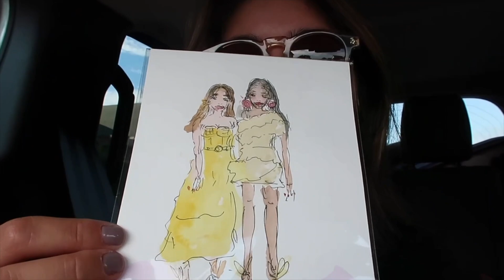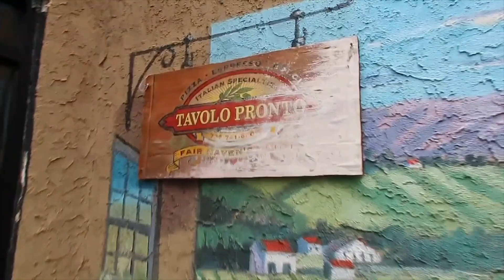The Hamptons & New Jersey | Vlog | Hannah Ann Sluss